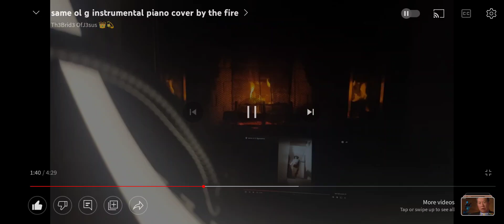same ol' G piano fire 🔥 mix 🙌 pt.2